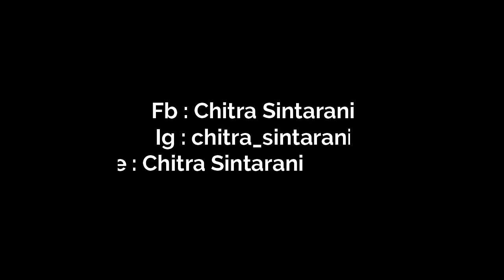Lagu Ayamku (Cipt. A.T. Mahmud) - Karaoke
Lagu Ayamku Ciptaan AT. Mahmud
Pembelajaran Tematik Kelas 2 Tema 7